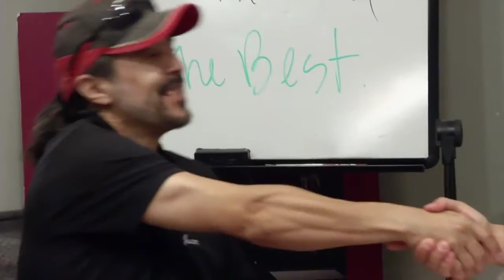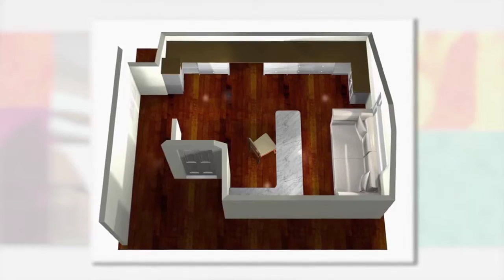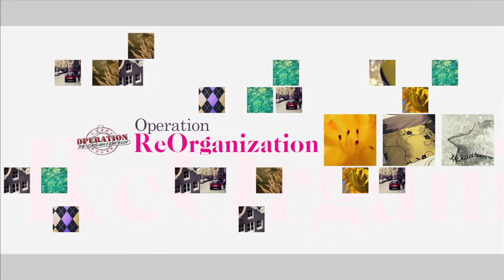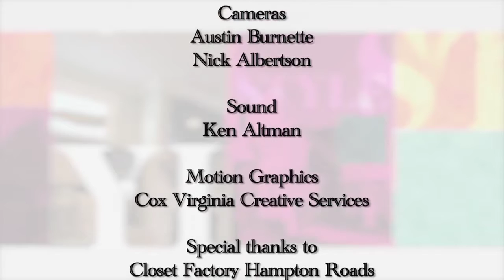Learn how to transform a FROG into an office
When Hunter Thomas moved to her new home, she needed to convert a "FROG" or Family Room Over the Garage into a working office. With 2 years of producing Closet Factory's television show, Operation ReOrganization, naturally she turned to them for the job!